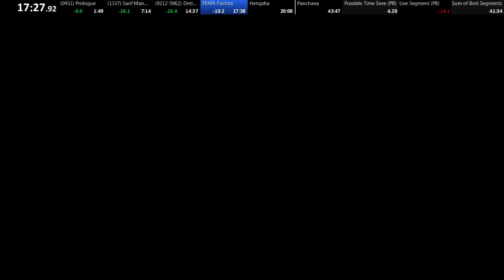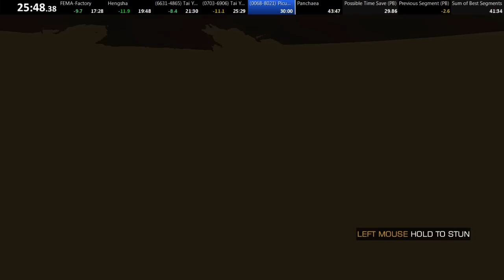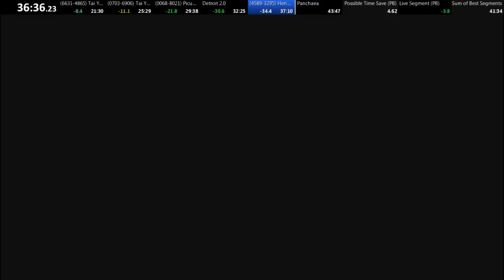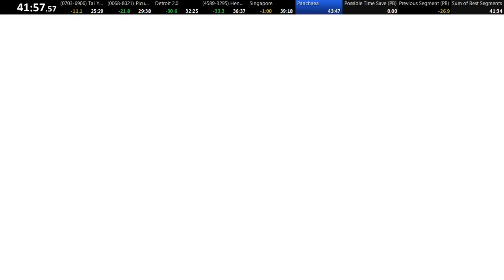Deus Ex: Human Revolution any% speedrun (GMDE Difficulty) in 42:58 [WR]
Yeah so there are about 20-30 seconds of what I'd call easy timesave, but otherwise this run is actually pretty solid.